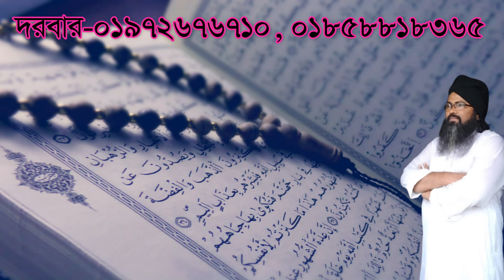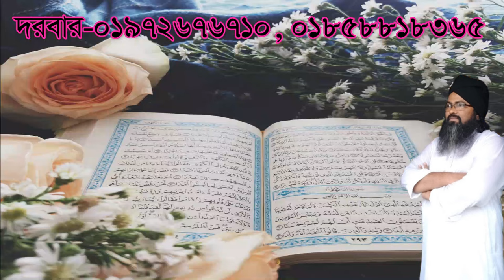apni kon agat golo soyte parle oli hoben